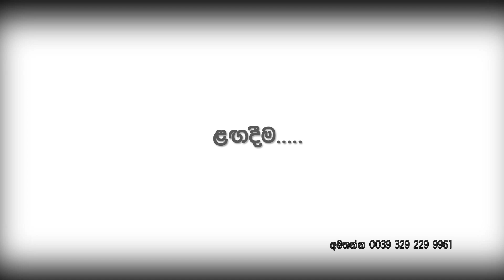Issara Badi Peme New Version Coming Soon